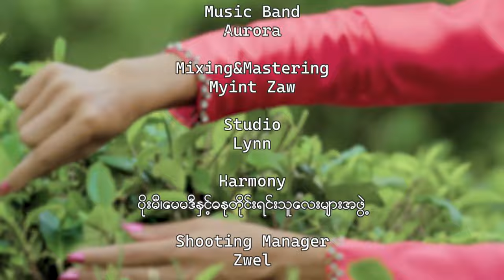တောင်ယာဝင်ချိန် - အယ်ဟိဏ်း Taung Yar Winn Chain - Eh Hein [Official MV]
Song Name  - Taung Yar Winn Chain
Artist             - Eh Hein
Composer    - Hlaing Zaw Win
Studio           - Lynn Studio
Album           - Single
Producer      - Thein Kyaw Producer
Director        - UG Enterainment

►►►Listen and download music►►► Apple Music►iTunes►Spotify►Tidal
►Sar Myat Nar [1] Full Album [Listen and download music]